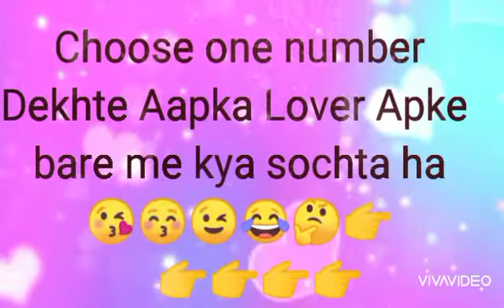Choose one number 😜 Dekhte hai aap ka Lover Apke bare me kya sochta ha😉😂🙈🤗👉🥰✌️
Pakistani Vs Indian 🥰

Gaming🤗
Interesting your answer🤩
Exciting your select the Number😉